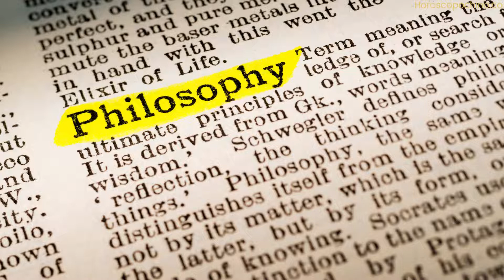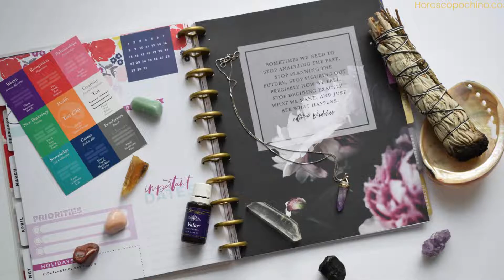Philosophy of feng shui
The philosophy of Feng Shui is an ancient Chinese tradition that focuses on harmony and balance between individuals and their environment. This age-old practice is based on the belief that the arrangement of spaces and the surrounding energy have a profound impact on people's quality of life, health and well-being. Below, we will explore the principles and philosophy underlying Feng Shui.

Qi (Chi): At the heart of Feng Shui is the concept of Qi, which refers to the vital energy or life force that flows through all things. The goal of Feng Shui is to harmonize and optimize the flow of Qi in the environment to promote health and prosperity. It is believed that a balanced and harmonious flow of Qi leads to a fuller and more satisfying life.

Yin and Yang: Feng Shui is based on the duality of Yin and Yang, two opposing but complementary forces that are present in all aspects of life and the universe. The search for a harmonious balance between Yin and Yang is fundamental to the philosophy of Feng Shui. Yin represents passivity, receptivity and darkness, while Yang symbolizes activity, luminosity and vitality. The balance of these energies is essential for harmony.

3. The Five Elements: Feng Shui incorporates the five traditional Chinese elements: wood, fire, earth, metal and water. Each of these elements has specific attributes and relates to specific areas of life and the environment. The balance and interaction of these elements are essential to the creation of a harmonious space.

4. Bagua: The Bagua is an octagonal diagram used to map and evaluate different areas of a house or space. Each section of the Bagua is associated with a specific facet of life, such as health, wealth, love, creativity and career. Through the Bagua, it is determined how to improve each area to achieve optimal balance and harmony.

5. Orientation and disposition: Feng Shui pays special attention to the orientation and arrangement of objects and furniture in a space. It seeks to take advantage of positive energy and minimize negative energy. The arrangement of the elements, such as furniture and decoration, should be in harmony with the principles of Feng Shui to promote the fluid circulation of energy.

6. Elimination of clutter: Feng Shui emphasizes the importance of keeping spaces tidy and clean. Clutter is associated with obstructing the flow of positive energy, so the elimination of clutter and organization is encouraged to allow energy to flow freely.

7. Symbolism and auspicious objects: Feng Shui also makes use of auspicious symbols and objects that are believed to attract positive energy. Examples include Bagua mirrors, plants, wind chimes and water fountains.

The philosophy of Feng Shui is a holistic approach to creating an environment that promotes harmony, balance and well-being. By applying the principles of Feng Shui, people seek to improve their quality of life, find prosperity and inner peace. Although practices may vary and be tailored to individual preferences, the core philosophy of Feng Shui focuses on the connection between energy and the environment, and its impact on daily life.